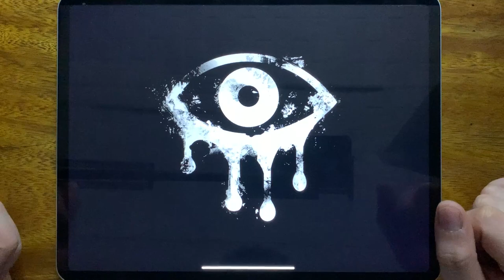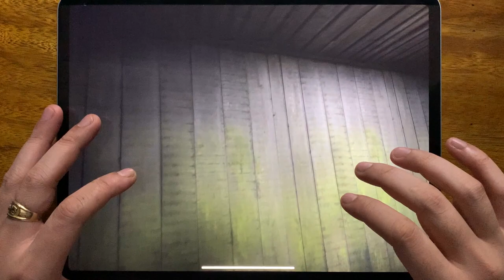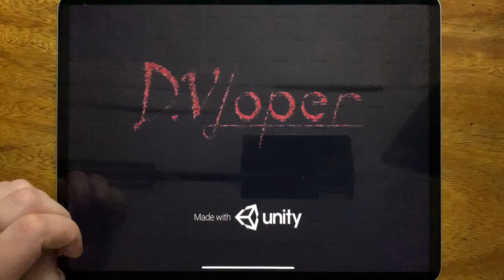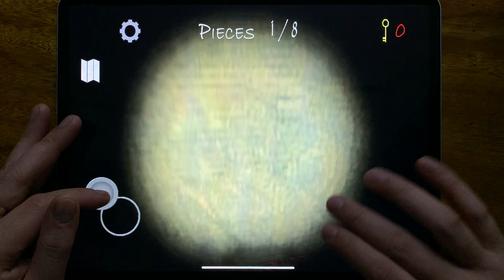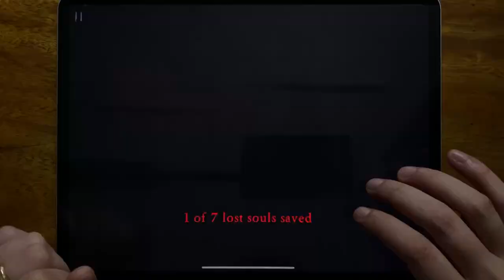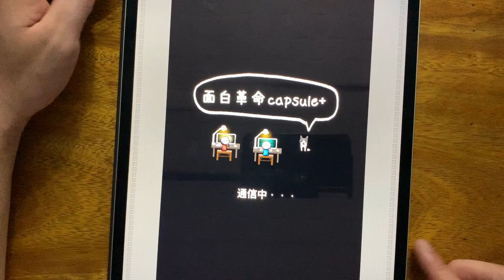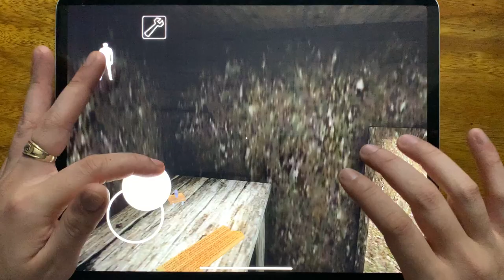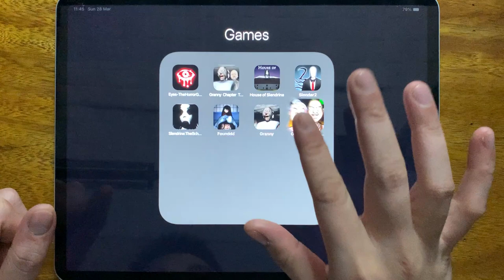Eyes The Horror Game, Granny Chapter Two, House of Slendrina, Slender 2, Slendrina The School...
Eyes The Horror Game, Granny Chapter Two, House of Slendrina, Slender 2, Slendrina The School, Foundd, Granny, Grandpa And Granny